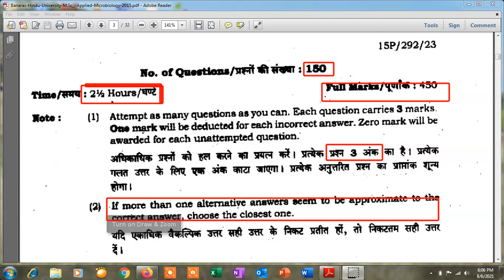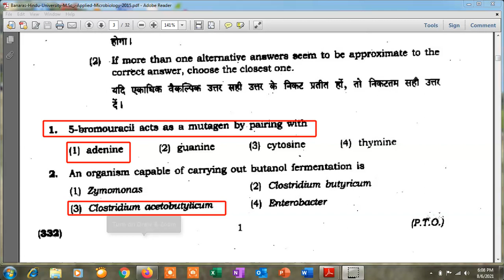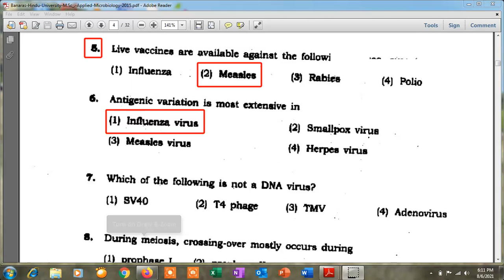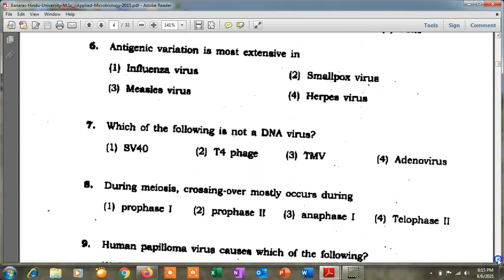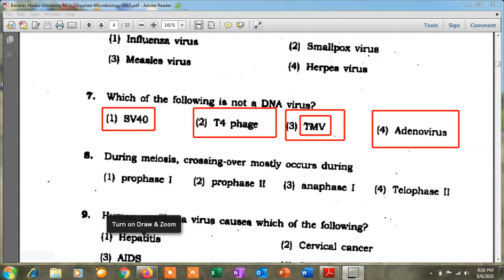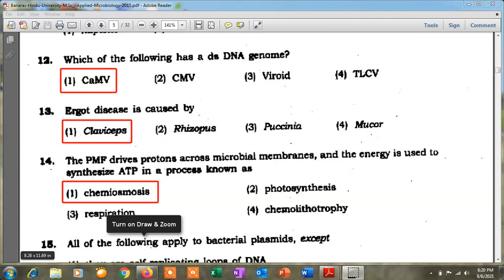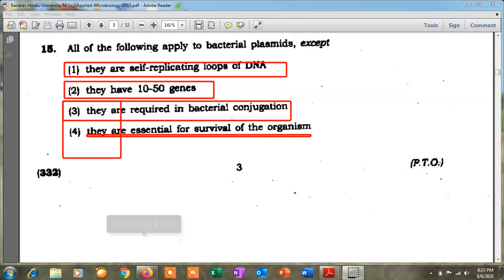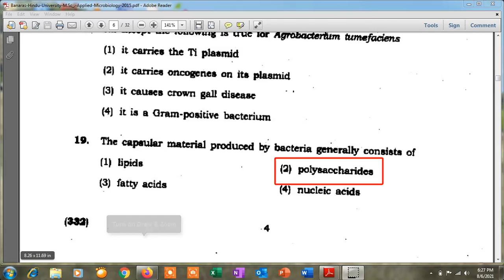M. Sc. Applied Microbiology Entrance Exam- Solved Question Paper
This video is the first video of the series of solved question papers of different universities for M. Sc. Entrance Exams of Microbiology, Applied Microbiology. Biotechnology, Industrial Microbiology.